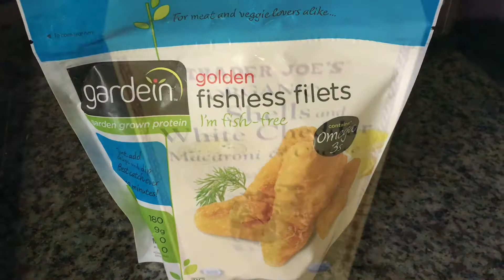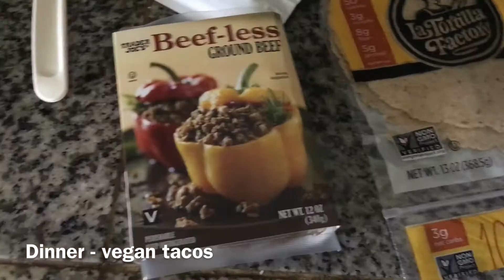🌱 What We Eat In A Day | Plant Based Mommy and Baby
Hello!

I wanted to share a few more days of what we eat as a plant-based/vegetarian family. This is just one day out of many, and we are always switching things up and trying new things.

I sincerely hope you Enjoy!

**A bit about my feelings towards Plant-Based/Vegan and Vegetarian Diets:

Personally, Our diet consist of approx. 98% Vegan/Vegetarian/Plant-Based. We still consume**Fish -- in limited portions  ^^Beef, Poultry and Pork -- we steer clear of. Having said that,  I do not believe in beating yourself up, nor admonishing others for their dietary choices. ANY and ALL health changes that are conducive to the betterment of the lives of our fellow animal friends and our precious environment, is what truly mattes most! Every little bit, can make a HUGE difference.

Being a FitMom and Increasing my overall Fitness is a goal of mine as well, coupled with great nutrition.

I have compiled some of my favorite recipes for Quick, Easy & Healthy Meals: ⇣ ( Vegan Pregnancy | Raising a Vegan Child )

♥ Want to Raid my Pantry? Here's a link to my Absolute Must have Super Foods!

♥ List of my Top Must Haves for BABY

♥ List of MY Favs and Must Haves

♥ Save MONEY and earn CASH BACK every time you shop online with EBATES!

Production:
Camera: Nikon D810 ), iPhone and/or Sony Cyber-Shot
Lighting: Ring Light ) *Natural Light whenever possible*